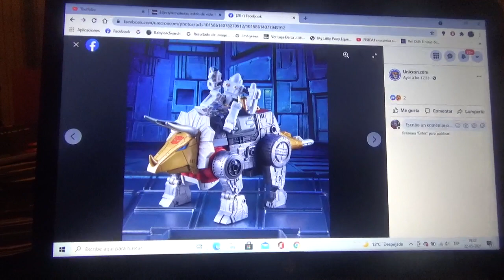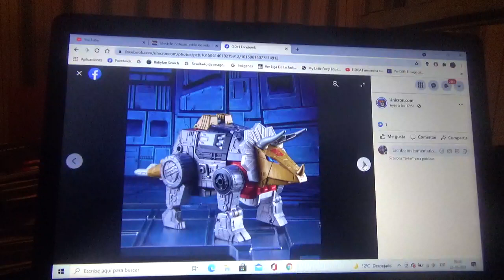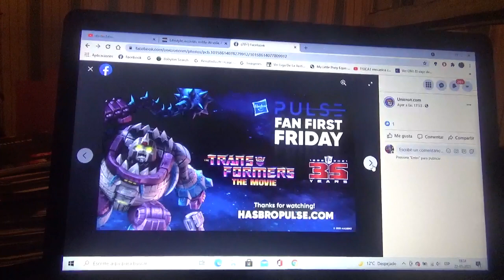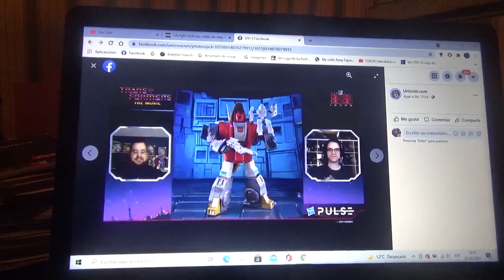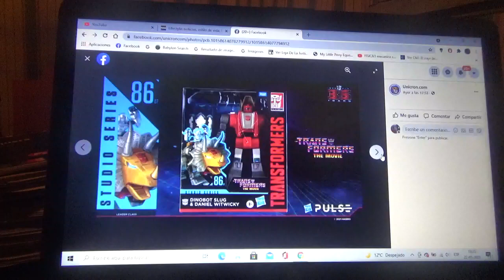Primeras imágenes de Transformers Studio Series 86 Dinobot Slug & Daniel Witwicky